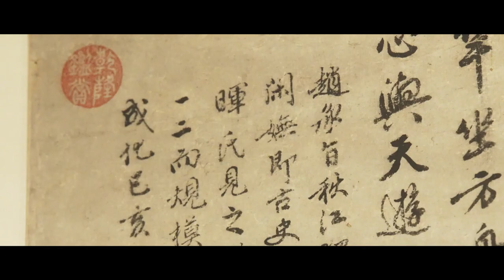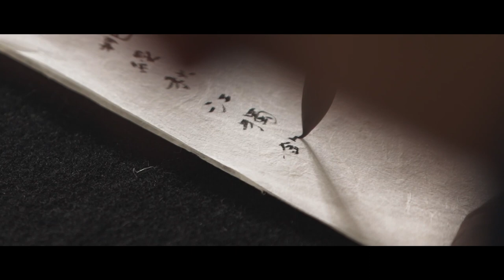臨古思源 ──《臨趙孟頫秋江獨釣圖》賞析篇 Inkspiration (Appreciation of Artwork by Prof. Koon)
賞析篇 今個星期由管偉邦教授介紹姚綬的《臨趙孟頫秋江獨釣圖》！
姚綬以不同墨法描繪山水景物，展現前賢趙孟頫及有「元四家」之稱的吳鎮、王蒙的風格。文物館稍後將推出《臨趙孟頫秋江獨釣圖》臨摹篇，敬請期待！

This week, Prof. Koon introduces “Copy of Zhao Mengfu’s Fishing Alone on an Autumn River” by Yao Shou, which is typical of literati paintings of the Yuan dynasty, painted in the styles of ancient masters such as Zhao Mengfu, Wu Zhen and Wang Meng.

Different ink techniques shape the landscape in this painting. Be sure to tune in to our next week’s video featuring Prof. Koon’s painting demonstration!

（展期至2021年7月25日）
"The Bei Shan Tang Legacy: Chinese Painting" exhibition details (Runs till 25 July 2021)